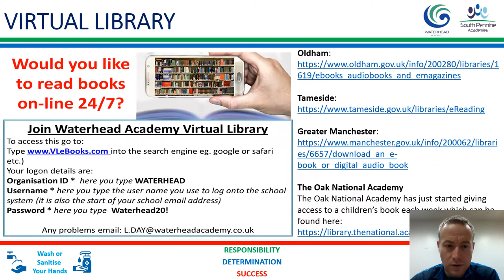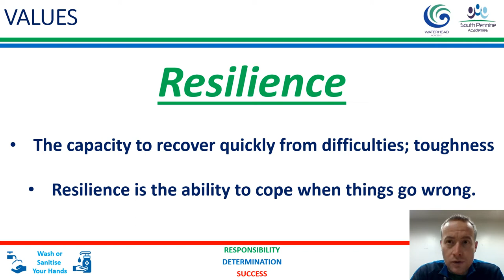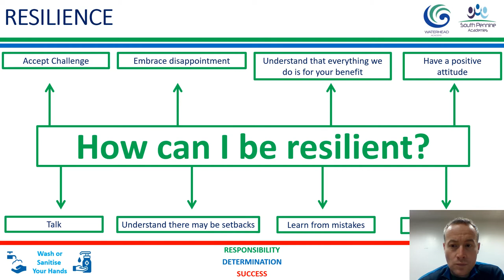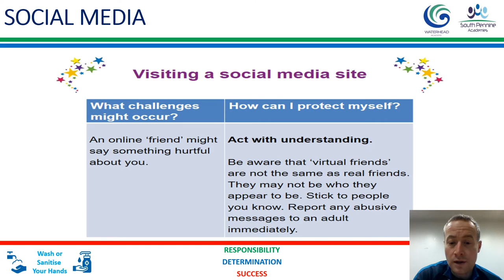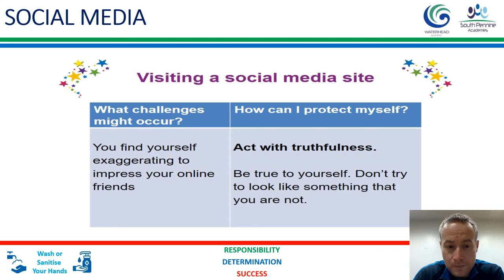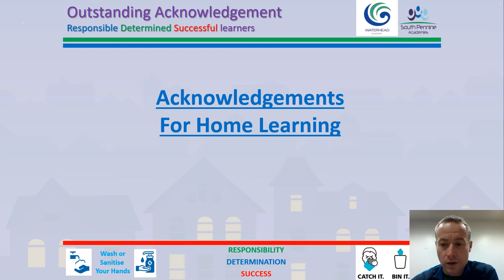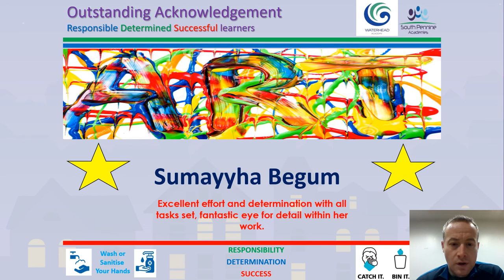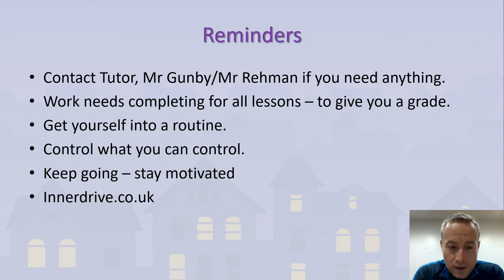Year 11 Lockdown Week 7 Resilience1